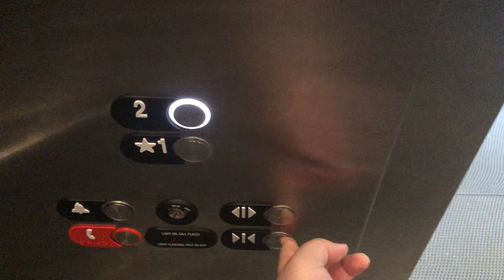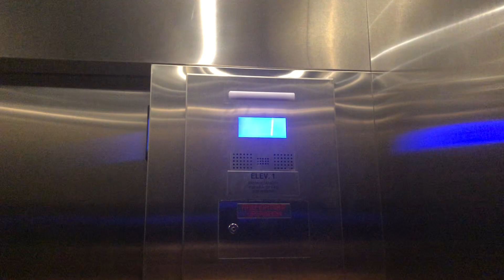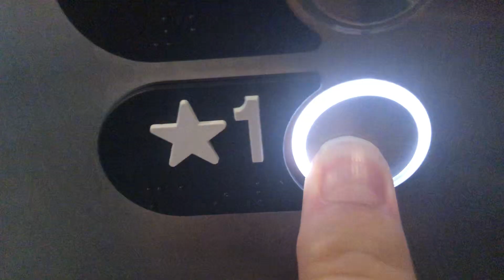MY VERY 1ST GEN3! Brand New Otis Traction Elevators At MN Zoo Treetop Trail in Apple Valley MN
I finally get to ride Otis GEN3s! I wanted to Ride them very Badly After the trail opened up. Btw This was usually a monorail. It opened up in 1978 and closed in 2013. This is my first Otis GEN3 Elevator at the zoo Btw. Hope you all like this one. Also sorry for the death trap noises. the elevator to the right made a Banging sound.

NOTE: Will Sheposh also filmed That Elevator and also his First GEN3.